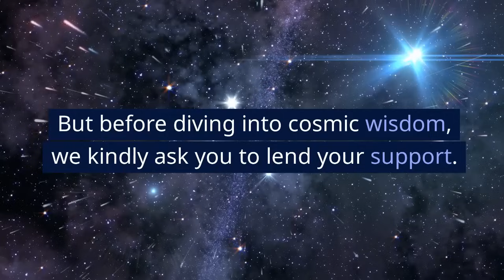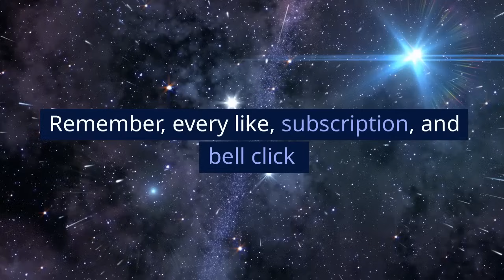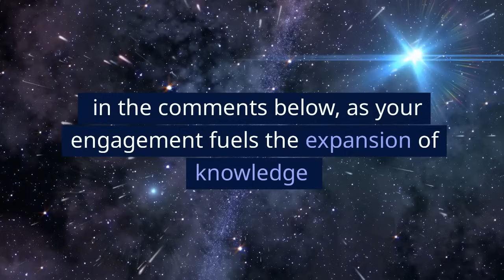Unlocking the Universe: Alex Collier's *FULL* 90-Minute Webinar #30 from April 2017!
🌌 Dive deep into the cosmic mysteries with Alex Collier in Webinar #30, recorded on April 7, 2017. This full session is a goldmine of information, covering the current state of our planet, the intriguing Schumann Resonance, solar system anomalies, and much more! 🌍 Alex, a renowned Andromedan contactee, shares his unparalleled insights into the shifts happening in our universe and how they're affecting Earth.

Following his enlightening monologue, Alex opens the floor to attendees, answering their most pressing questions and offering guidance for those seeking truth and understanding in these turbulent times.

Whether you're a long-time follower of Alex or newly curious about the anomalies of our solar system, this webinar is not to be missed. Join us in exploring the depths of cosmic knowledge and prepare to have your view of the universe transformed.

Join us for more enlightening discussions by attending our live webinars, held three times a month on Fridays at 2pm Eastern Time. and be part of our journey to cosmic awareness.

Every thumbs up, subscription, and bell tap helps us reach more truth seekers like you. Thank you for your support and for being part of our community of curious minds and spiritual adventurers. Together, let's embark on this journey of discovery and enlightenment.